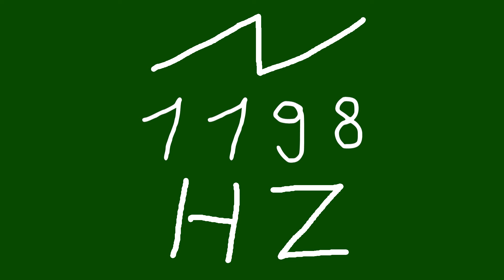1198 hz saw